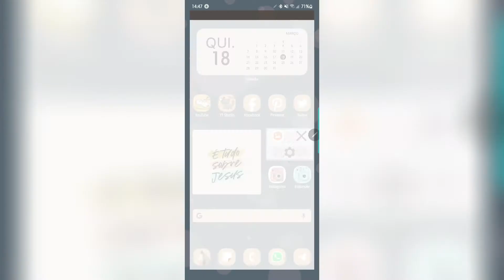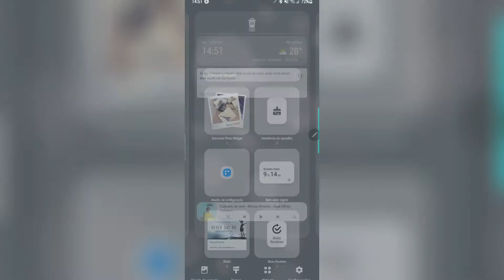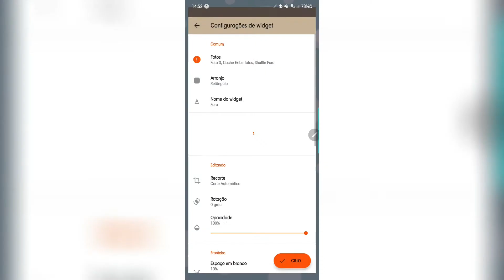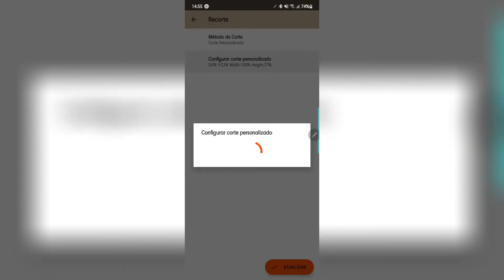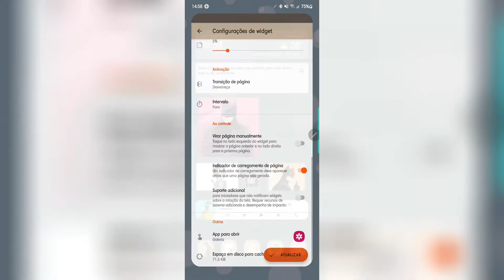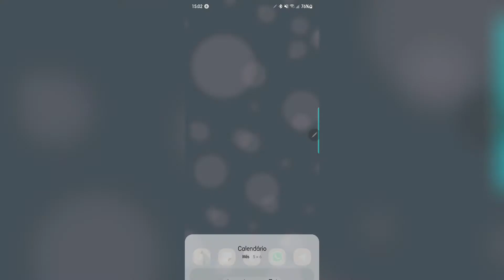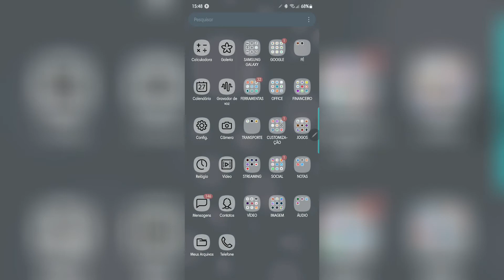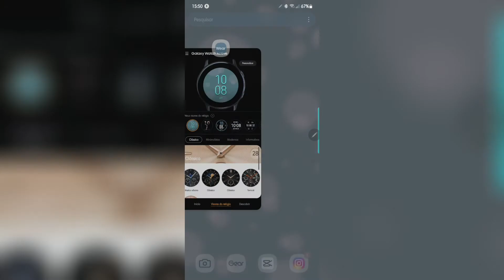Dicas de aplicativos de personalização para celular Android. Watch. ESTOU APAIXONADA ♡♡♡ #2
Oi meus queridos❣ No vídeo de hoje estarei continuando algumas de muitas maneiras de como personalizar seu celular Android, usando alguns apps mais conhecidos.
Vai ficar lindo!
Bora deixa esse celular extraordinário?!